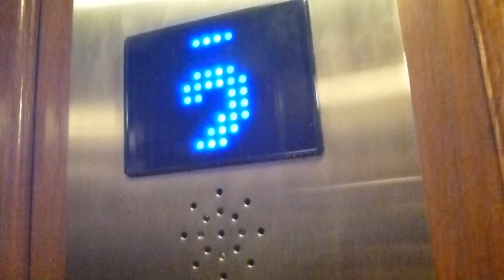St Eriks Hiss Hydraulic elevator @ Odengatan 92